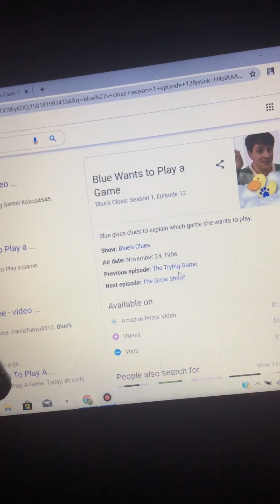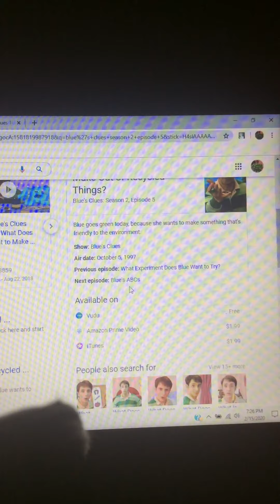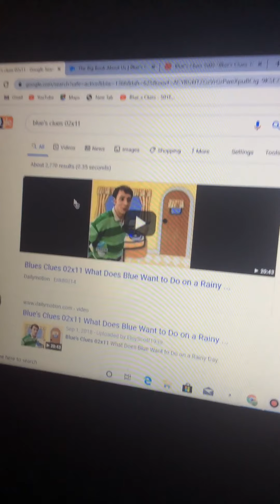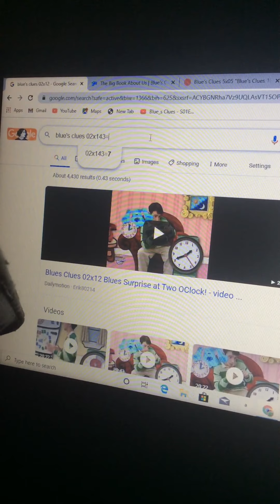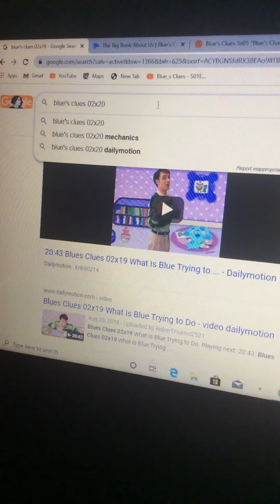Correct Blue’s Clues Episode Orders (Seasons 1-2)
This is for you, Paul Williamson.